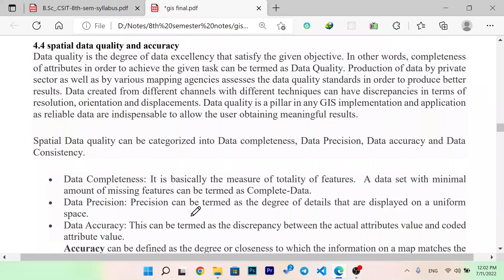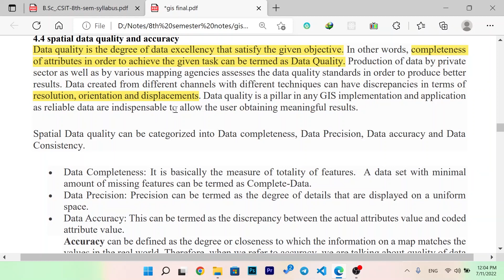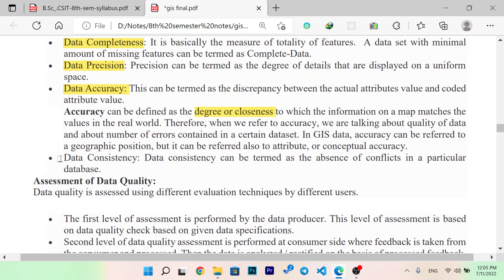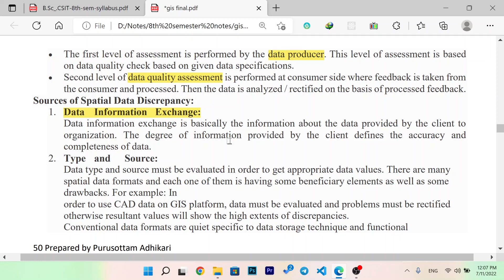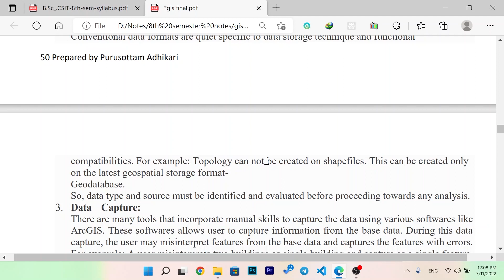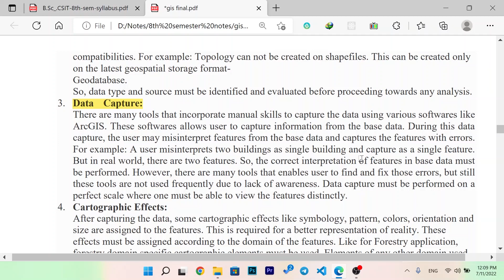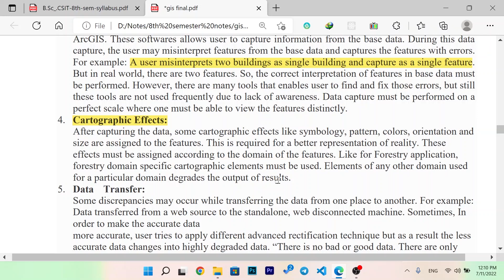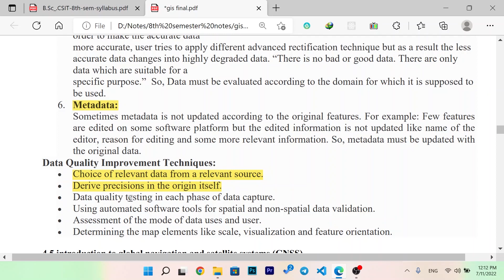Spatial data quality and accuracy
In this video you will learn about  Spatial data quality and accuracy  in gis.